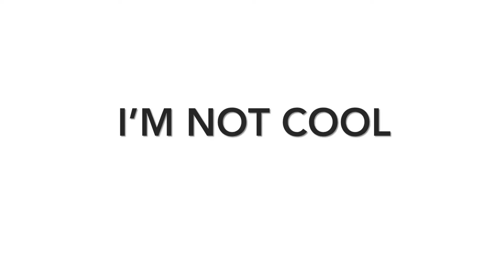Lozy I’m not cool M/V teaser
Lozy debut
I’m not cool